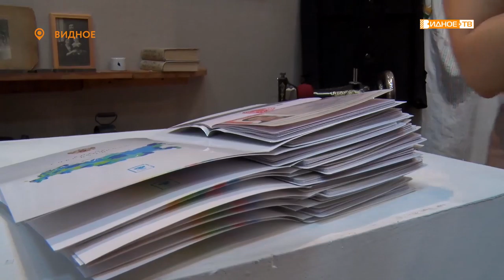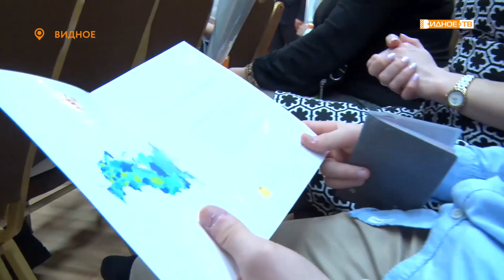В историко-культурном центре состоялась торжественная церемония вручения паспортов